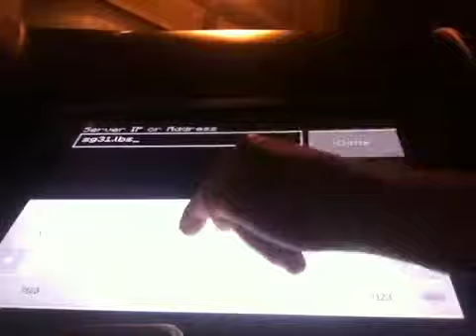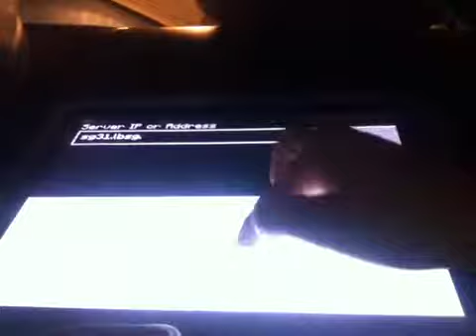Cameron Jones server